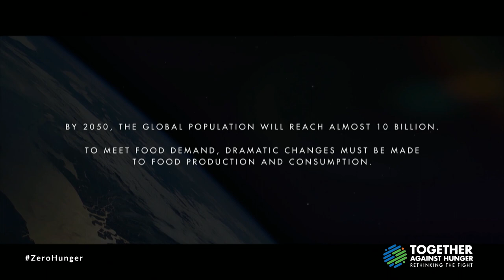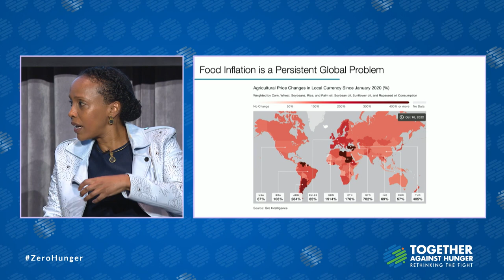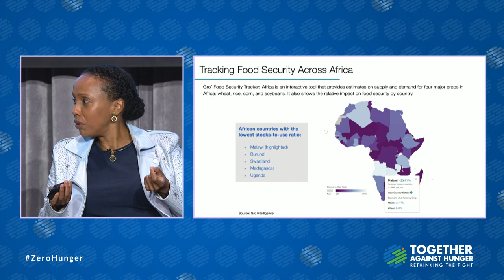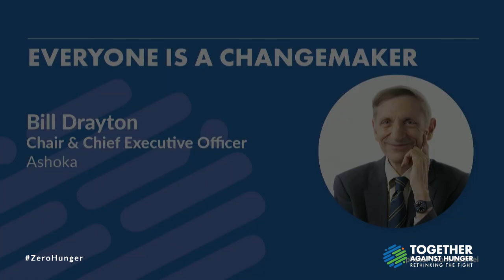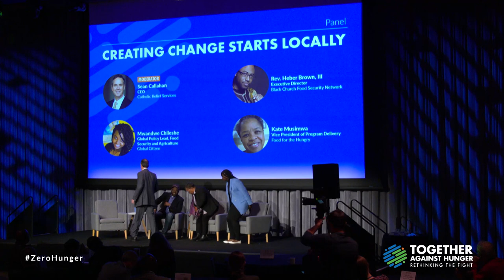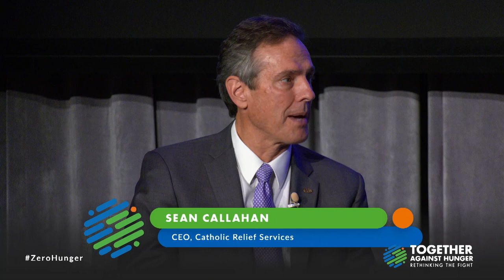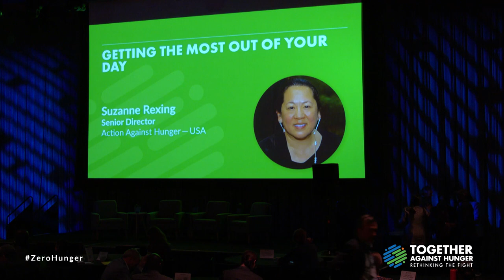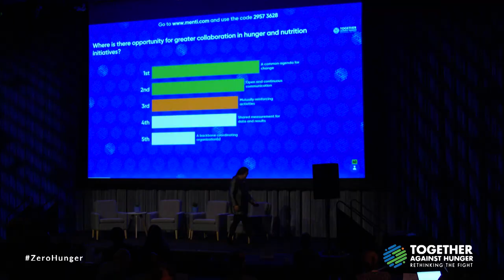Making Change to Expand the Possible: Together Against Hunger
Creating radical change to promote global stability starts with recognizing that action begins with each one of us. Join us live at Together Against Hunger 2022  as look at changemakers both locally and globally to explore what is possible.

Speakers include:
➡️ Sara Menker, Founder and CEO, Gro Intelligence
➡️ Bill Drayton, Chair and Chief Executive Officer, Ashoka
➡️ Dr. Heber M. Brown, III, Executive Director, Black Church Food Security Network
➡️ Mwandwe Chileshe, Global Policy Lead, Food Security and Agriculture, Global Citizen
➡️ Kate Musimwa, Vice President of Program Delivery, Food for the Hungry